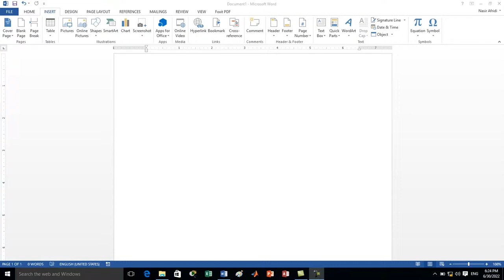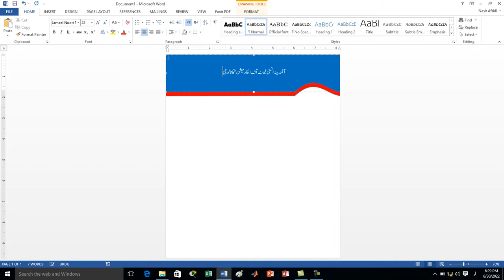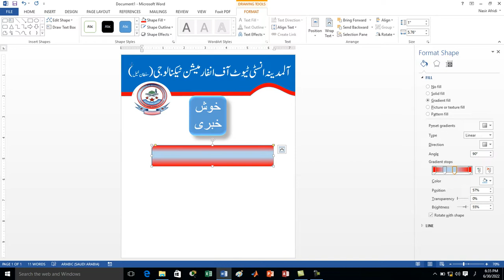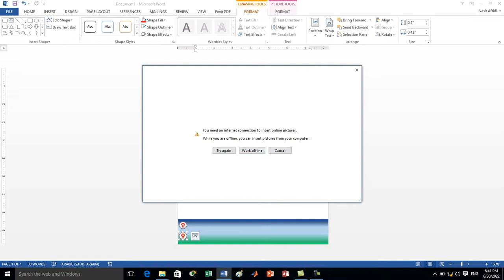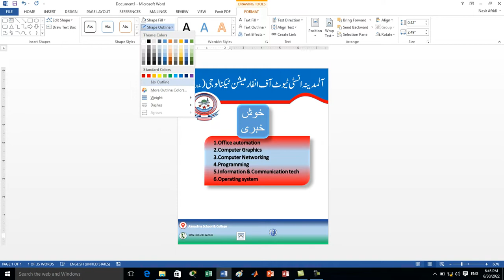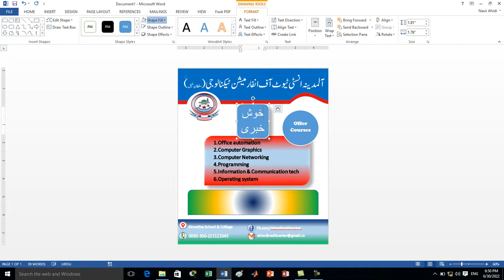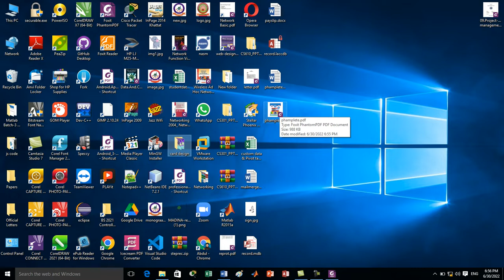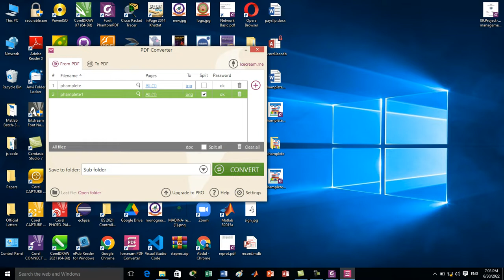MS Word || Insert Menu || Designing in Ms Word